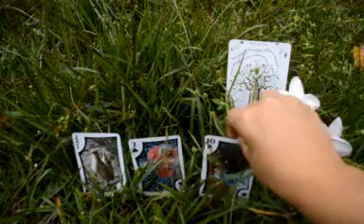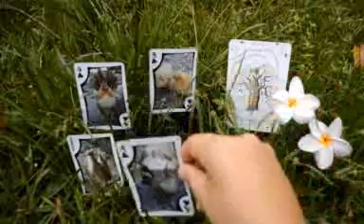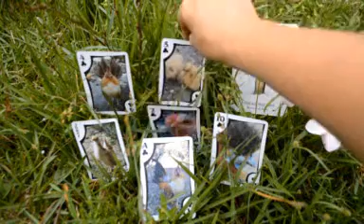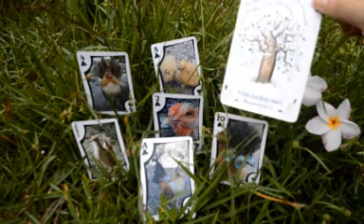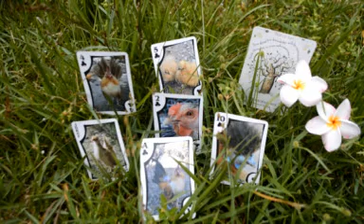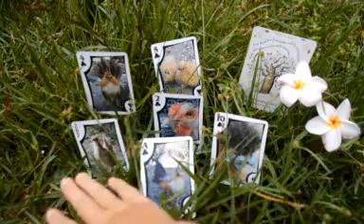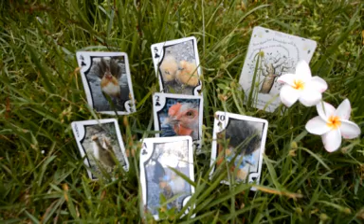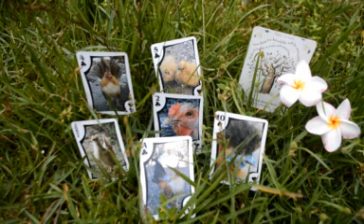November 19-21, 2014, Daily Reading "Breaking Through"